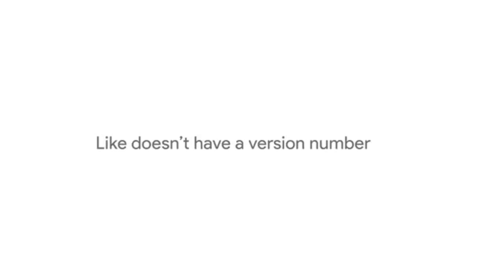Like so new it doesn't have a version number new...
Even though the first Pixel came out in 2016 and the 9th 'stage' release was this year, in 2024, only a little more than a phone a year on average, this original advertising line really caught my attention at the time and I thought it was rather good, now of course the Pixel has sold fairly well and is still going, and every time a new one releases I've chuckled remembering that original advertising line.